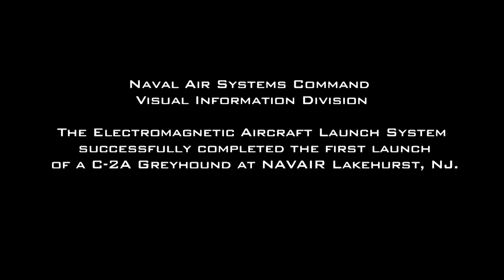C-2A Greyhound EMALS Test - Electromagnetic Aircraft Launch System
Courtesy Video Navy Visual News Service
The Electromagnetic Aircraft Launch System successfully completed the first launch of a C-2A Greyhound at NAVAIR Lakehurst, N.J.